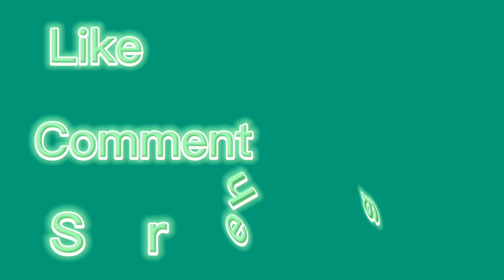Evening Ride Going Home /KCCA Vlog